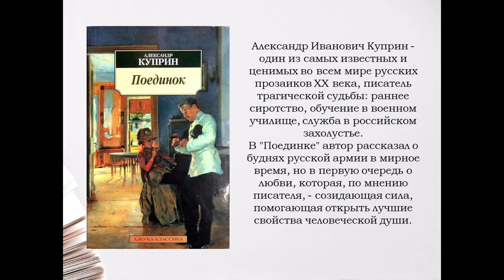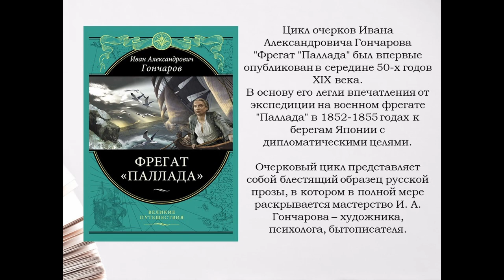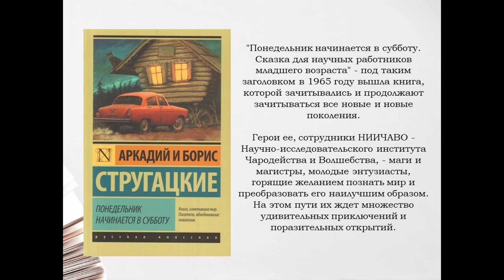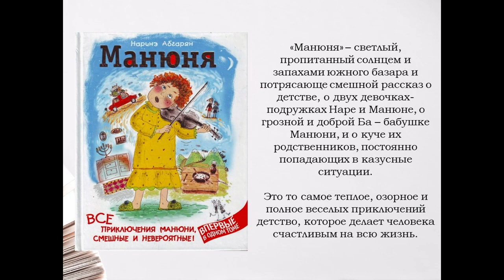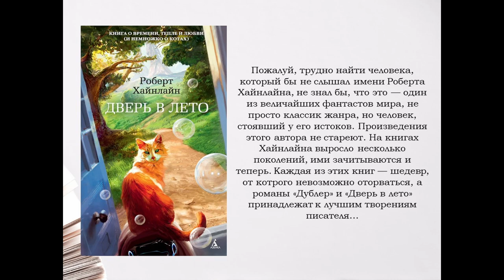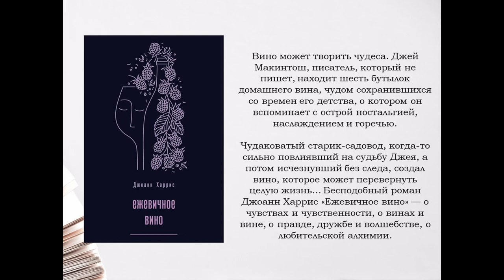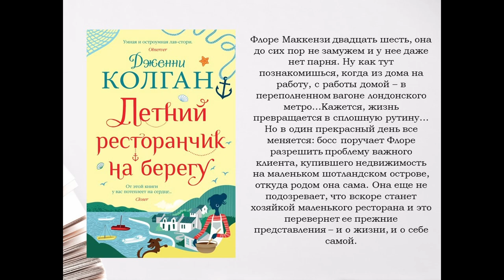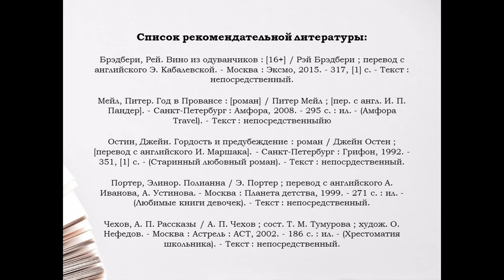«Что почитать летом?»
Книжный обзор Центральной городской библиотеки им. М. В. Ломоносова